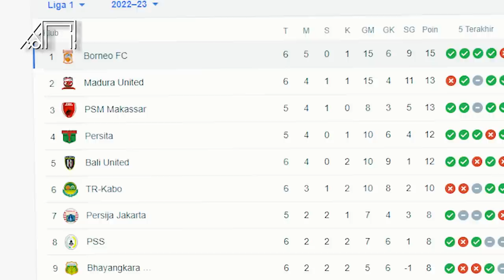Datang Tanpa Prestasi Apapun tapi Jadi Top Skor Liga 1! Kegacoran Matheus Pato Bersama Borneo FC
Cetakgol edisi kali ini akan mengulas kehebatan Matheus Pato. Kini Matheus Pato berhasil mencetak banyak gol untuk Borneo FC Samarinda. Bomber asal Brasil ini bahkan memimpin daftar top skor sementara Liga 1 dengan mengemas 7 gol. Cetakgol akan mengulasnya sebagai berikut.